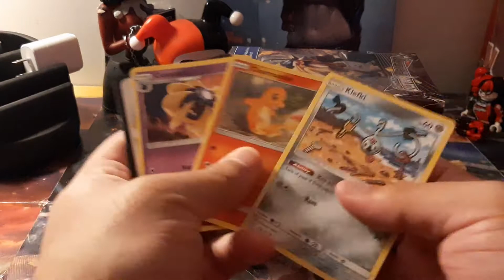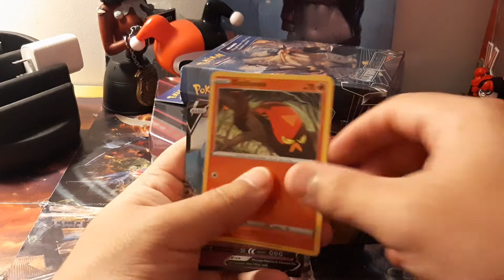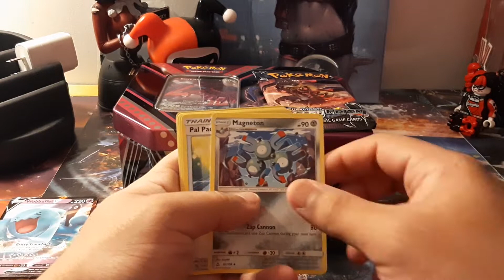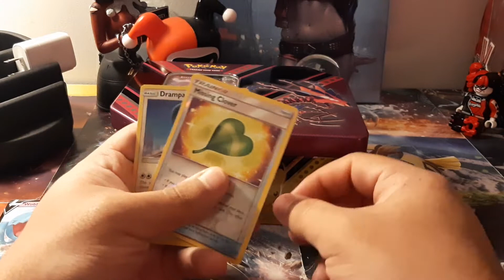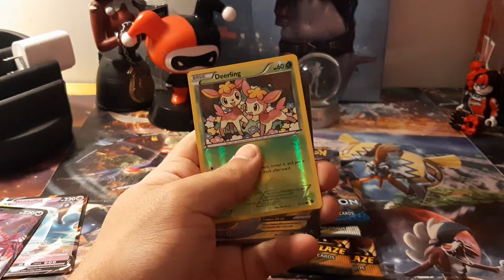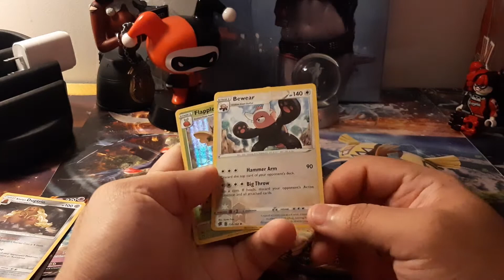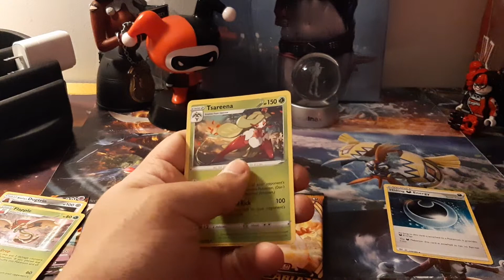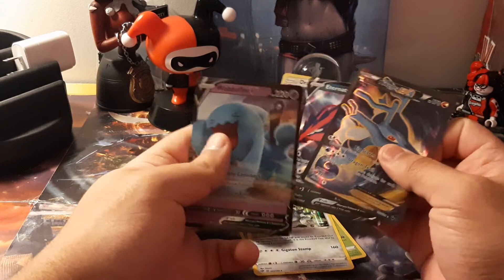Eternatus Tin & 3 Ultra Prism Pack's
Hello everyone you can call me Z or Dark
I'm a YouTuber,PS4 Gamer and Artist.
I love everything Pokémon related and all kinds of Art.
Hope you like what u see and stay :) have fun and much love!!
I stream Tomb Raider,Fortnite,Pokemon packs opening and new games soon.